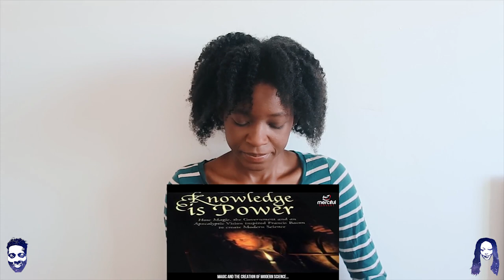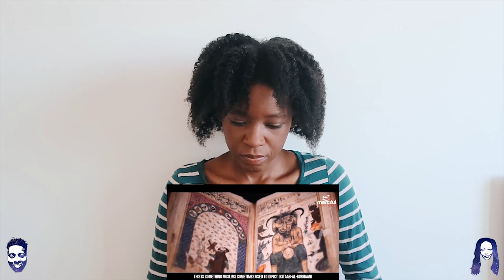Non Muslim Reacts to The Devils Symbols (Magic and Technology)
📖 REACTION DEFINITION:

. re·ac·tion
rēˈakSH(ə)n/
noun

Fanny&jessy
Haspolat-lefkosa,via mersin 10,Turkey (cyprus international university)
mersin, turkey,99010